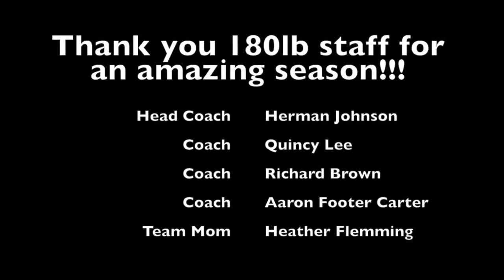180lb ICE Highlight/Banquet Video 2016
This video is about 180lb ICE Squad Team